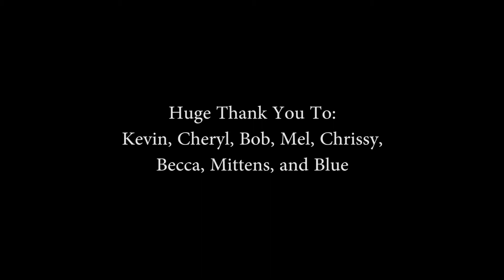HAWAII - BIG ISLAND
Another trip in the books. Was very quick.. Filmed as much as I could. Definitely wish I would of gotten more footage. But we could only do so much in 6 days. Next trip there will be a lot better! Didn't bring a lot of equipment either.. All i brought with me was a personal item on the plane and in there was basically my camera, lenses, gopro, and drone! Haha and some clothes. Not very much though..Anyways hope you enjoy! Tell your friends.

Shoutout to:
Mittens

Location:
Big Island, Hawaii

Things Used:
Sony a7sii